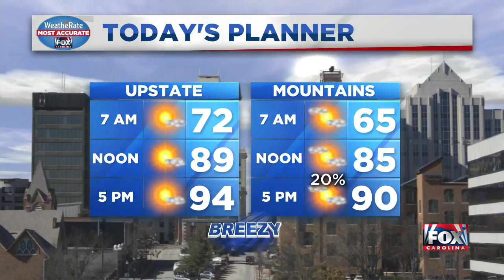Weather Update from FOX Carolina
Heat on the way through Friday, then a cooldown arrives.